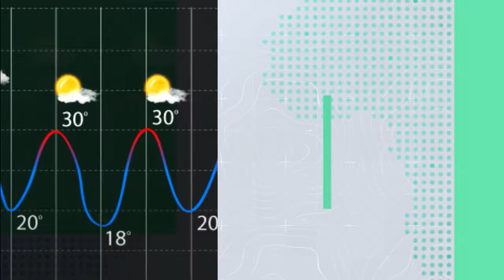السعودية النشرة الأسبوعية | أمطار رعديةيومية هذا الأسبوع | الاحد 12-5-2024